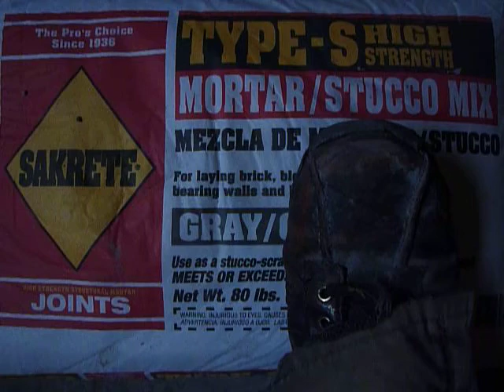church 001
basement reno